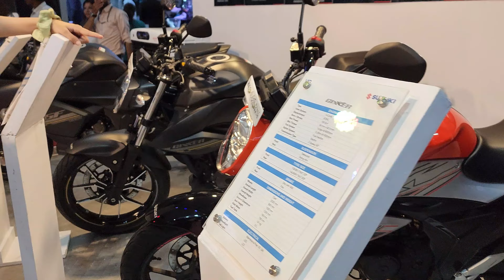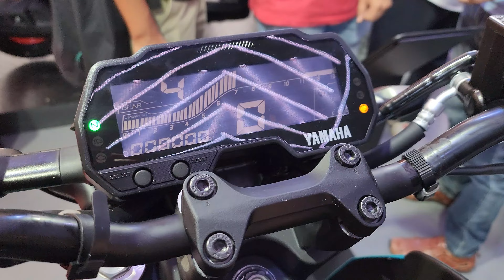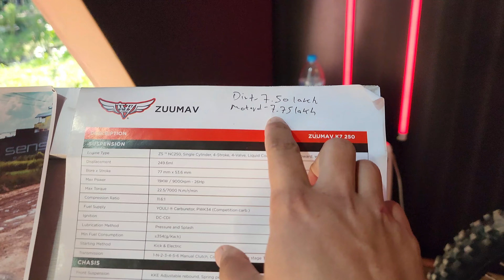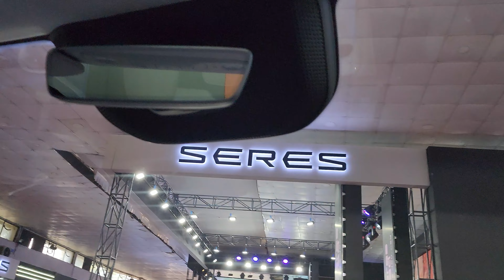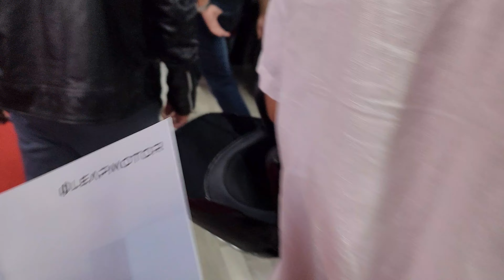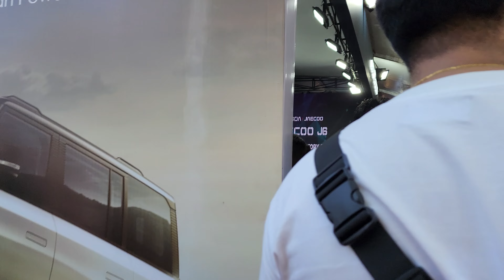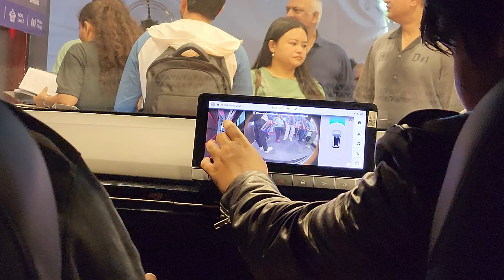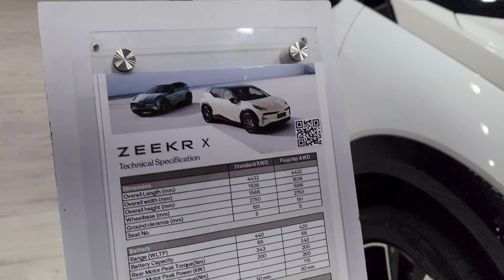Nada Auto Show 2024 II🤘🏍Best time to buy automobiles || 🚘OFFER UNLIMITED🚘@SagarThapa007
eller
Best Popular Hashtag to use with nepal by Instagram